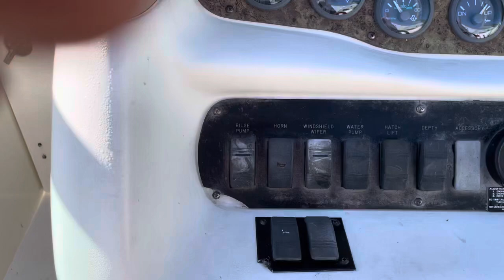96 Mercury Marine MerCruiser 5.7 LX 350 Boat Engine For Sale 560 HRS FRESH WATER